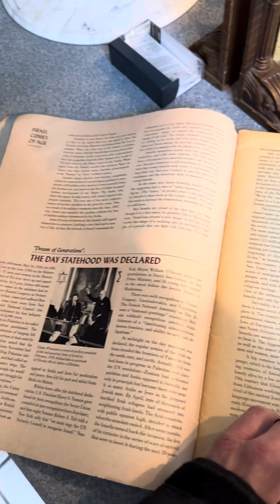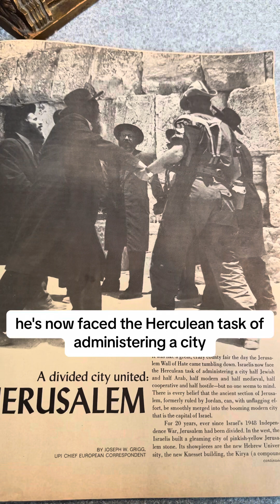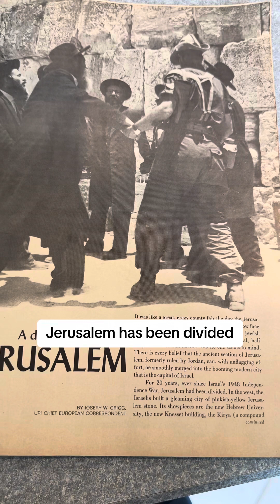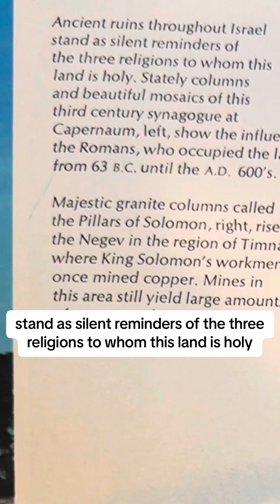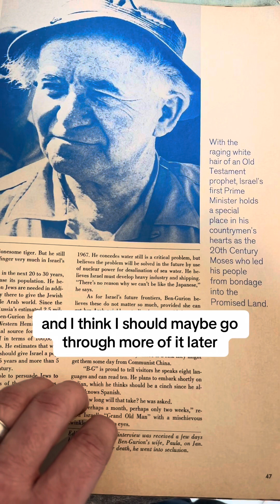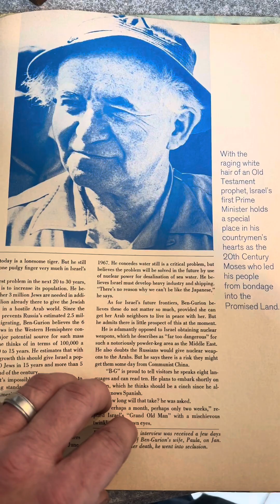1968 Israel Magazine: Israel’s Long Conflict Confirmed…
1968 Israel Magazine: See A Time Capsule  Perspective of Israel’s Long Conflict
I was at one of my listings when I came across this magazine it looks so cool. I started flipping through it and decided to shoot a video.
Check out the detailed stories as Marc reads them in full for you when you get a perspective of the animosity that was felt in 1968.
Let me know what you think, should continue and finish off the rest the magazine?
Hope to see you in the chat,
￼Mark